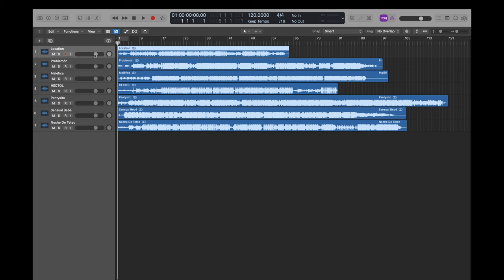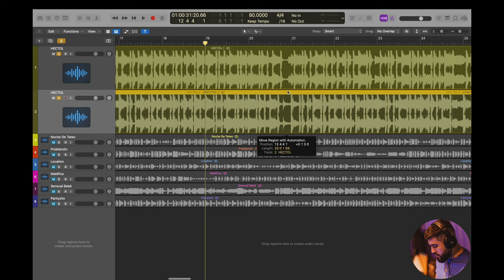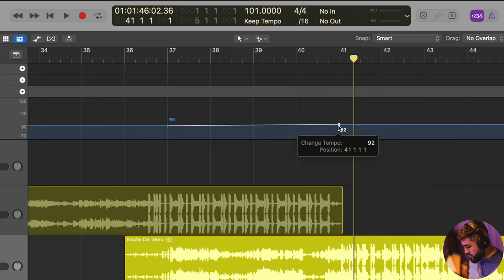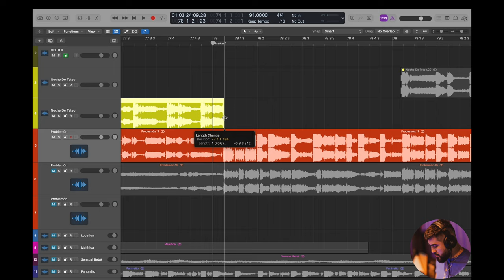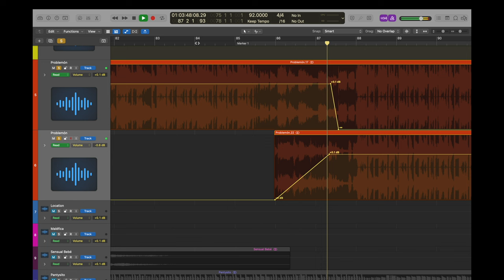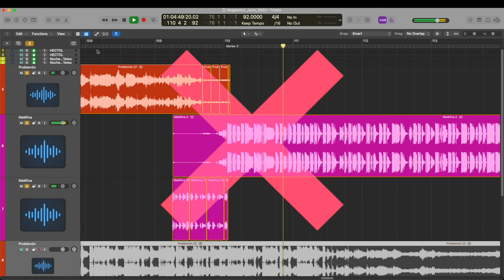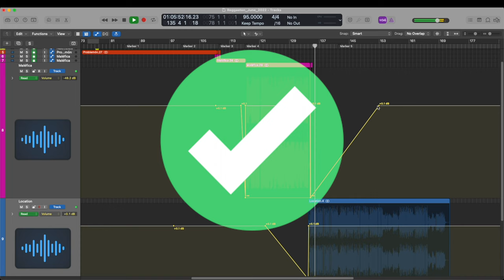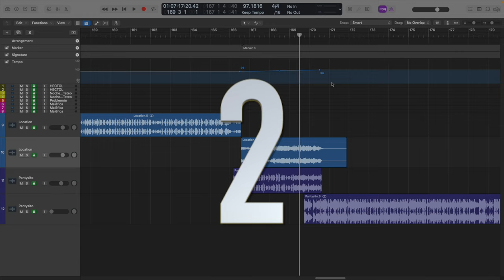DJ Mix Tutorial | Logic Pro X | Reggaeton Set, Part 1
Follow along in any DAW, they all have similar tools!

- Special Thanks to COME BACK QUEEN for proving the background music.

Would you like to submit your music to be in one of my mixes/tutorials? Send your song and Artist info (to give credit to) here: